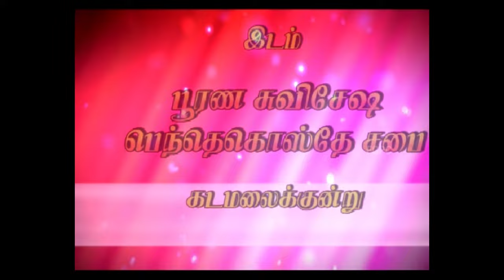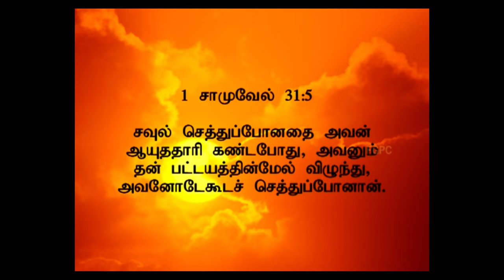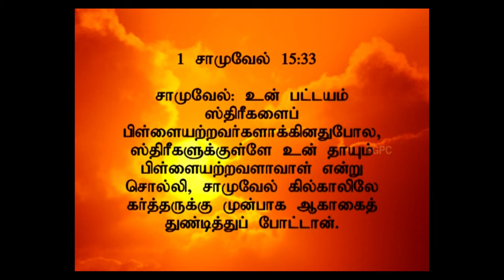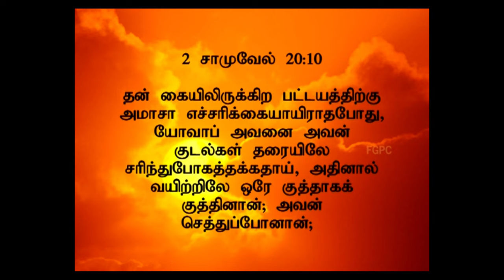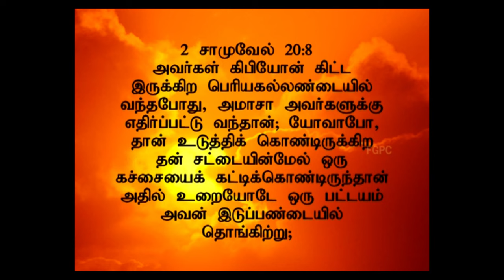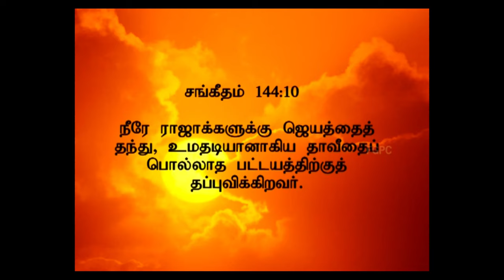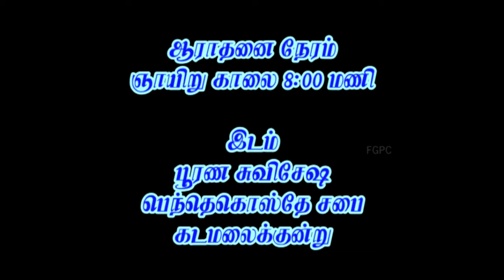பொல்லாத பட்டயங்கள் | 21.10.2012 | Pr. I. Vinil Sathish | கடமலைக்குன்று FGPC